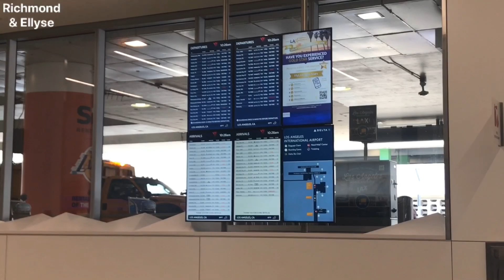Los Angeles, California Trip | Richmond & Ellyse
Hello guys. Here comes another trip to Los Angeles, California.